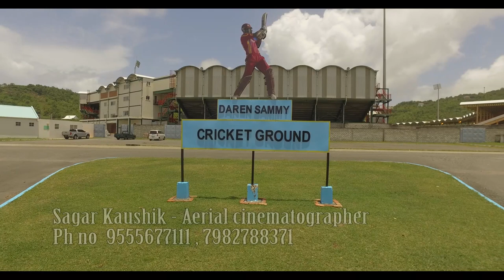Aerial view of Cricket stadium